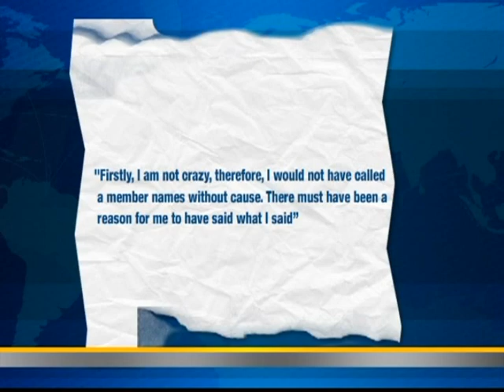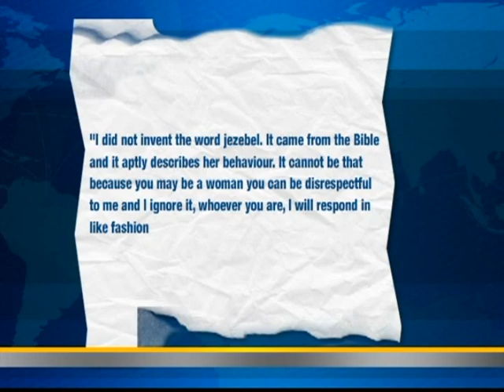Everald Warmington responds to criticism over ‘Jezebel’ comment | CEEN Caribbean News | Jan 22, 2016